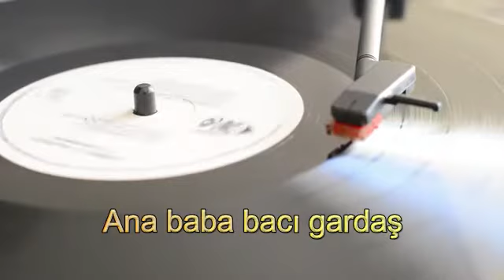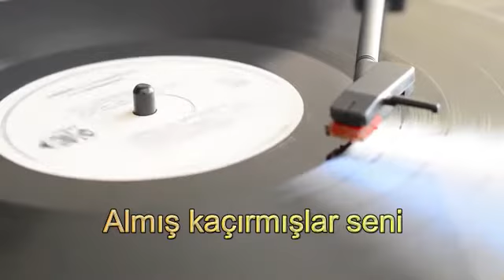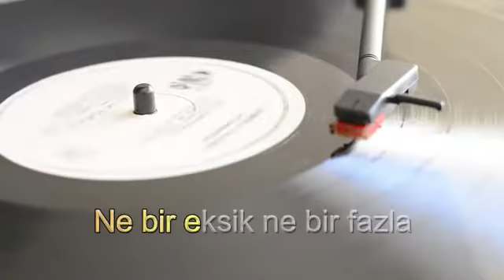Namus Belası - KARAOKE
Namus Belası TURHAL - KARAOKE